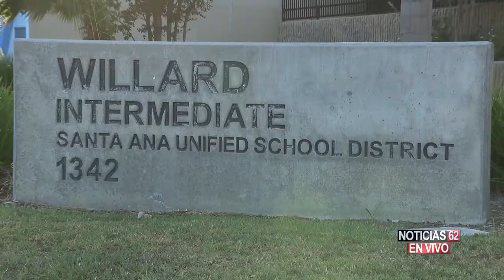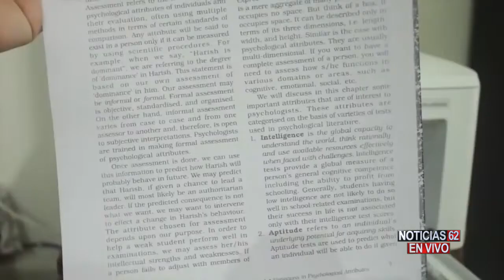JUNTA DE EDUCACIÓN DEL CONDADO DE ORANGE APROBÓ LA REAPERTURA DE ESCUELAS – Noticias 62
Ayer lunes, la junta de educación del condado de Orange aprobó la apertura de escuelas sin cubrebocas y sin distancia física, pero hoy los funcionarios educativos de la ciudad de Santa Ana, en el mencionado condado, desafiaron esa decisión.
Nadia Muñoz nos explica los detalles.